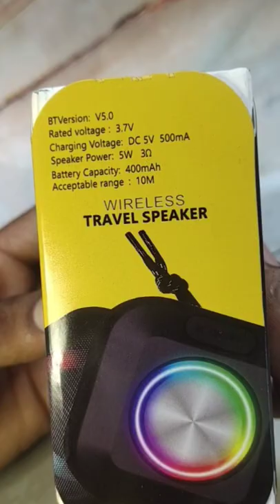KDM 99 SWAG Wireless Travel Speaker Wholesale Price... ❓⚡👉 || Mini Portable Speaker ⚡⚡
👉 About This Vedio - Friends Is Vedio Me Hum KDM 99 SWAG Wireless Travel Speaker Unboxing Karenge Aur Wholesale Price Batayenge

Queries Solved:
1. Unboxing KDM 99 Wireless Speaker
2. Review The Product
3. Open Wholesale Price The Product